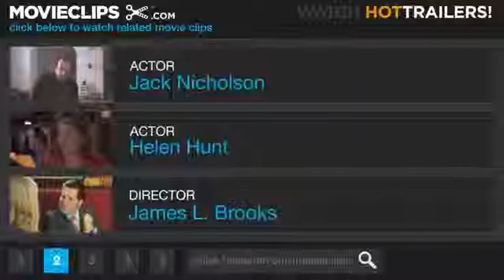As Good as It Gets 1 8 Movie CLIP Were All Gonna Die Soon 1997 HD